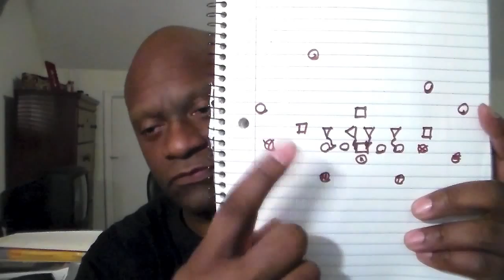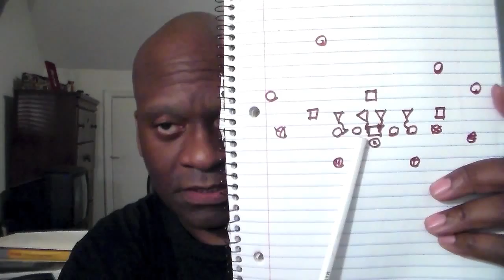Chuck Noll Passes Head Coach Of Pittsburgh Steelers Won 4 Super Bowls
Zennie62 Chuck Noll Passes Head Coach Of Pittsburgh Steelers Won 4 Super Bowls
Chuck Noll passed away at 82 years of age, and with his moving on, a big part of my pop-culture life has went with it.
Chuck Noll was the man who gave Pittsburgh  its first set of winning years with the NFL Pittsburgh Steelers.
And while many will talk about his tough teams, he was an innovator.

Coach Noll created, with Bud Carson, the 4-3 Pinch, or "Stunt 4-3" Defense.  The idea was to place the two defensive tackles nose up on the center and play looping games around that person. The objective was to prevent double teaming, but it had another advantage: it caused the offensive line to constrict, and made the rush lanes to the QB shorter - the result was sacks.

The defense was the basis for the Tony Dungy "Tampa Two" when he was head coach of the Tampa Bay Buccaneers and the Indianapolis Colts.

Chuck Noll's Pittsburgh Steelers teams were also known for their trap plays.  The Pittsburgh Steelers were said to "trap you getting off the bus."

The Pittsburgh Steelers won 4 Super Bowls under Noll, but would not have been pushed in that direction were it not for the Oakland Raiders and their epic battles.

Chuck Noll is forever. - vlog produced by Zennie Abraham Zennie62 Blog - youtube video - Oakland Raiders highlights and commentary